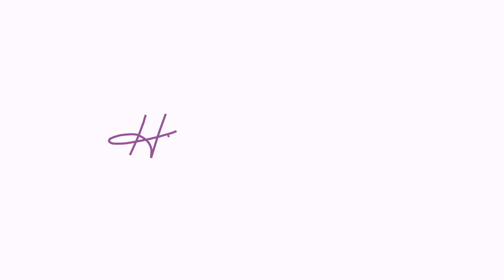TESTIMONIO BIENES RAÍCES, ENCONTRE LO QUE SIEMPRE BUSQUE EN LA VIDA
¿Cómo conseguir grandes resultados en esta vida?

Descubre la verdadera libertad financiera haciendo inversiones seguras, maneja más de 35 técnicas secretas y alcanza todas tus metas.

BENEFICIOS:
1.- Acompañamiento por 1 año, mediante llamadas y asesoramiento en grupo exclusivo de Heber Espinoza, resultado garantizado (AQUÍ EL 90% DE GRANDES RESULTADOS)
2.- Más de 50 horas de video, entrenamiento exclusivo en constante actualización
3.-Si eres alumno de la UNIVERSIDAD ONLINE DE BIENES RAÍCES, tienes privilegios de asistir a 2 días de entrenamiento presencial full day (Lugar y fecha publicado en tu aula)
4.-Oportunidad de invertir en Bienes Raíces con Heber Espinoza y el grupo de inversionistas.
5.-Ser parte de una comunidad de miles de inversionistas en 16 países, apalancamiento ilimitado.
6.-Complementamos el ABC de Bienes Raíces con creación y manejo de empresa, marketing inmobiliario y dominio de la banca e impuestos.
7.- Certificación personal como INVERSIONISTA EN BIENES RAÍCES con RP N°11412923
8.- Único entrenamiento patentado en INDECOPI Exp1693-201
9.- Nuestros miles de testimonios reales y a prueba de escépticos aseguran tus resultados
10.-Descubriras que tenemos más beneficios por ser parte de nuestra gran comunidad